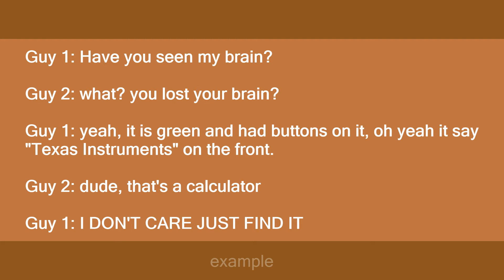Calculator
Slang flashcards: